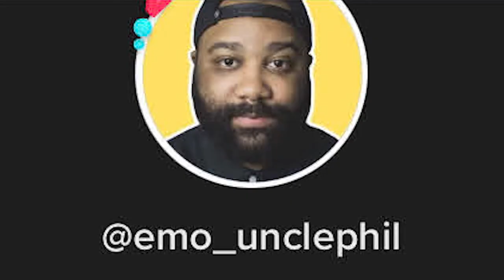I became a "niche micro celebrity" on elder emo tiktok.